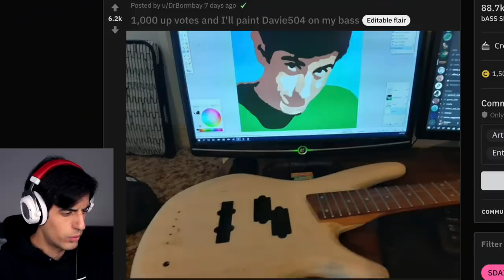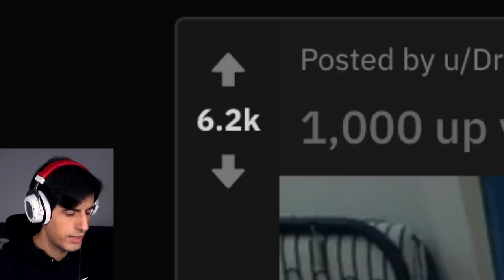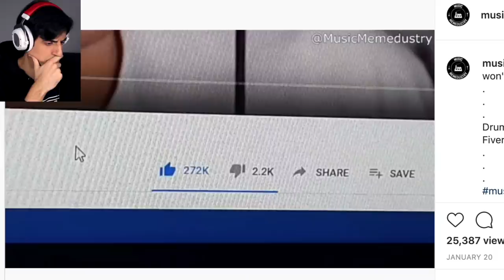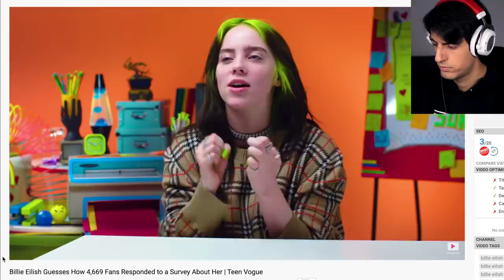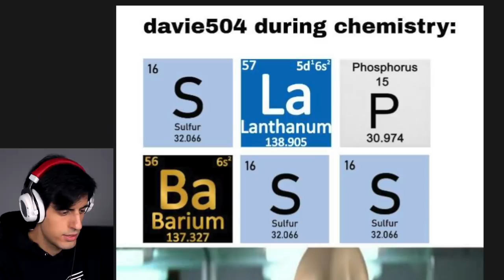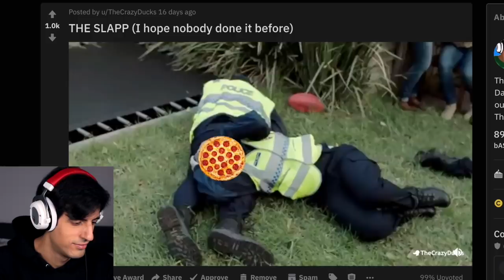Billie Eilish said WHAT about BASS??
Billie Eilish said this about BASS... unbelievable news in this EPIC episode of SDAIAY